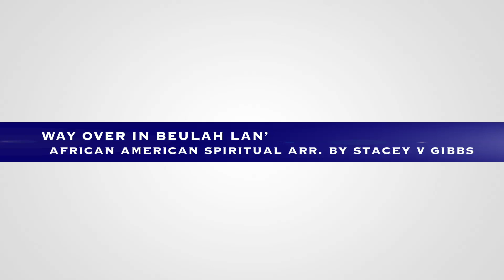Way Over In Beulah Lan'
Way Over In Beulah Lan' arr. by Stacey V Gibbs
Performed by The Muscat Singers at the Spring Concert on 1st June 2012
The Bosch Center for the Performing Arts, The American International School in Muscat